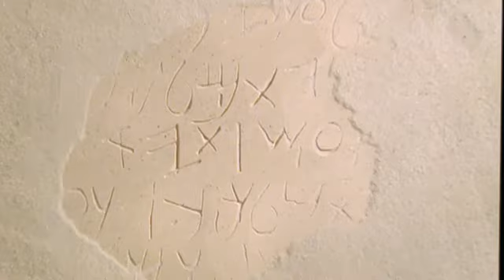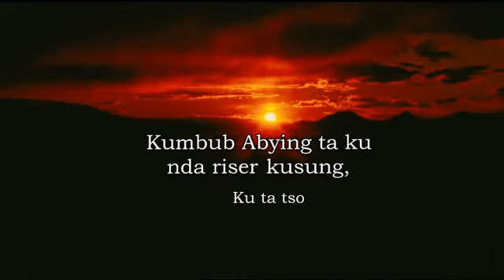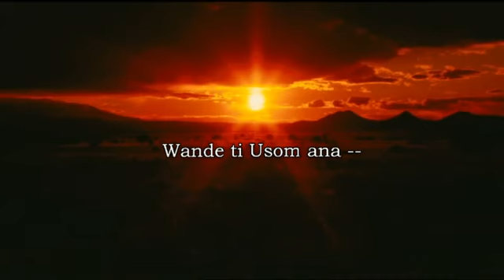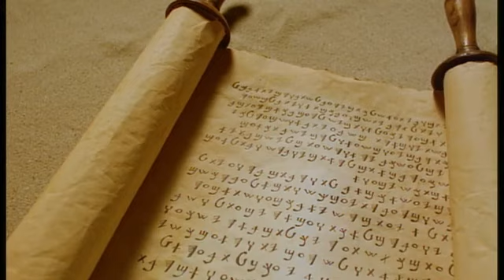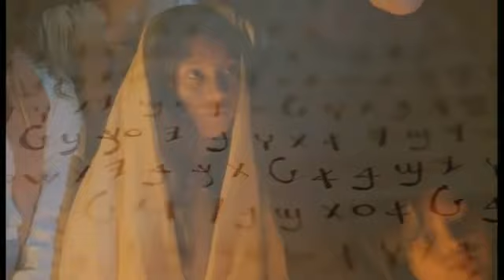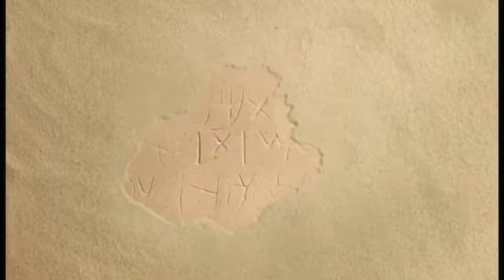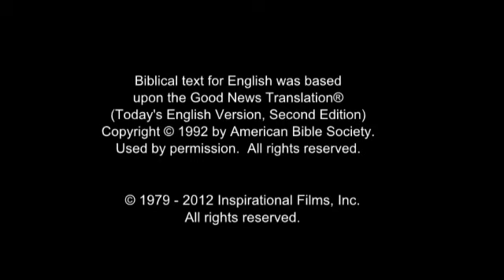The Jesus Film - Kuteb / Ati / Kutep / Kutev / Mbarike / Zumper Language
(Nigeria, Cameroon) Kuteb / Ati / Kutep / Kutev / Mbarike / Zumper Language.